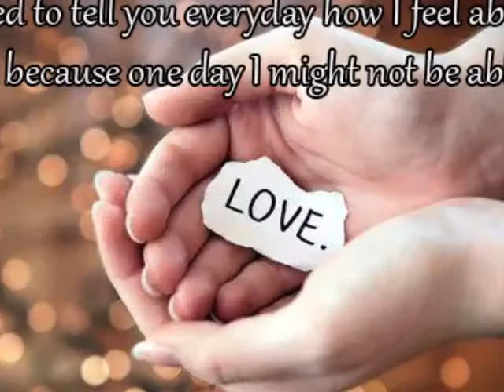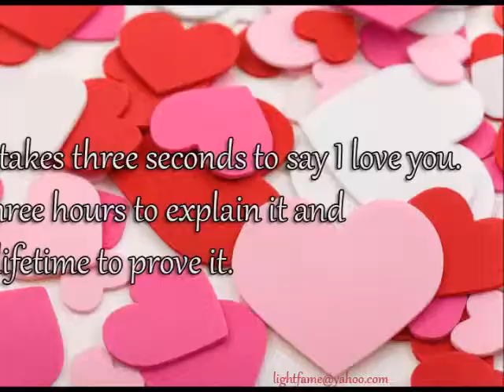ammar read me 6